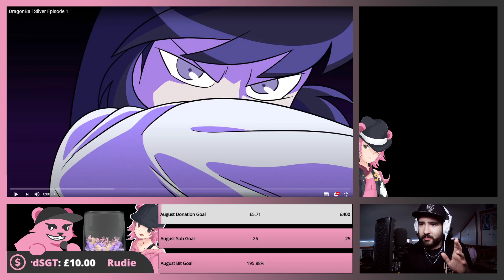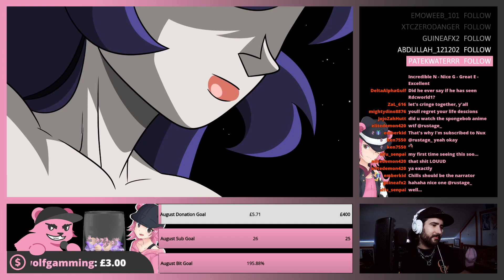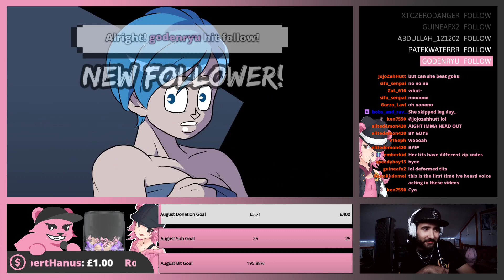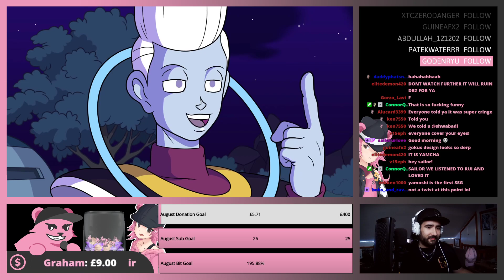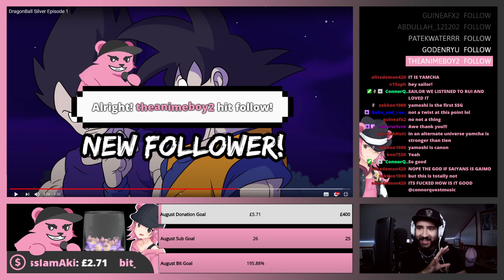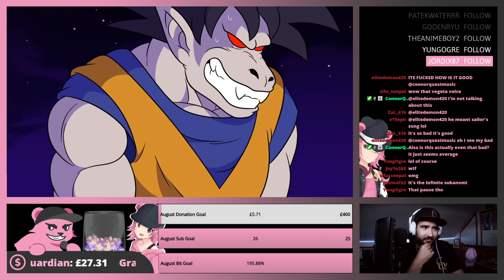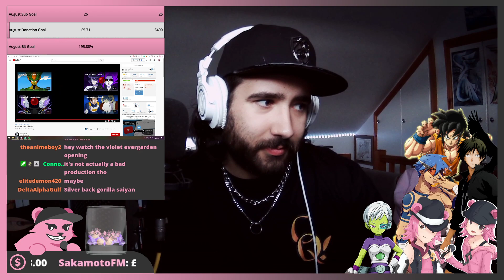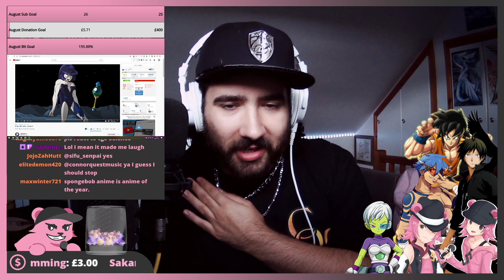Shwabadi Reacts to Dragon Ball Silver - Episode 1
A Dragon Ball fan animation called "Dragon Ball Silver" was brought to my attention on stream so i thought I'd give it a quick look-over. Honestly I'm gonna have to see some more episodes of this to make a real judgement, but I don't hate it so far.